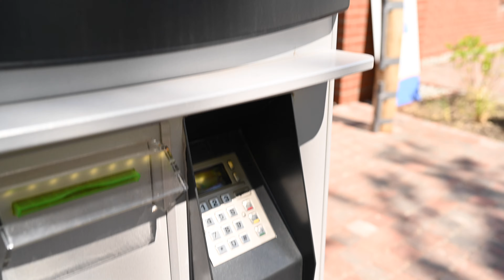Campingpark am Deich bereitet sich auf die Eröffnung nach Corona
Es war dieses Jahr nicht einfach: kein Saison Start und alles sehr ungewiss.
Jetzt haben sich Bund und Länder für die Lockerungen entschieden: auch im Tourismus.
Unsere Mitarbeiter freuen sich und wünschen sich nichts anderes, als Normalität.
Michael ist einer davon. Arbeitet schon lange im Team und Campingpark ist auch seine Familie. Man merkt es und spürt es.
Auf so einem Campingplatz möchte doch jeder Urlaub machen: wo man sich aufgehoben füllt und alle zusammen halten.
Kommen Sie gerne vorbei, wenn Sie mal an der Nordsee sind! Ein Ausflug lohnt sich!